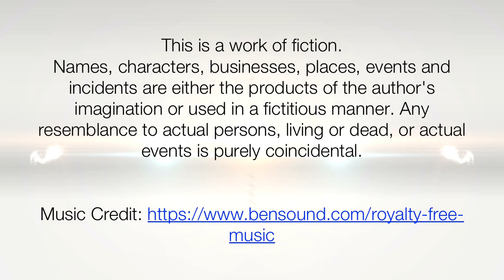ILHW Rapunzel Ganga Jr.'s Extra Thick Elegant Loose Braid Making By Male Hair Dresser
ILHW Rapunzel Ganga Jr.'s Huge Monster Knot Bun Opening & Extra Thick Elegant Loose Braid Making By Male Hair Dresser With Her Below Knee Length Thick & Silky Hair